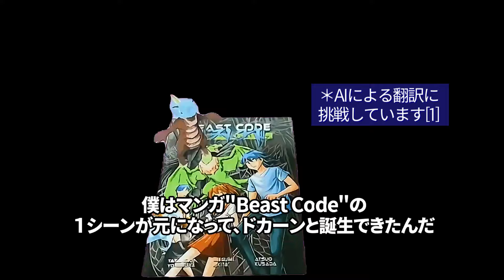Extra promotional video for "Beast Code +0.50" 日本語字幕版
🗻日本語字幕版です。
🐉Discover "Beast Code": Raiki, a student with dormant Beast Code DNA, turns into a dragon and faces foes with the same power but darkness intentions. Can love help him and his girlfriend Tomoko overcome their coded destiny to battle each other?
A thrilling sci-fi fantasy tale.
📚"Beast Code" is available at local bookstore.